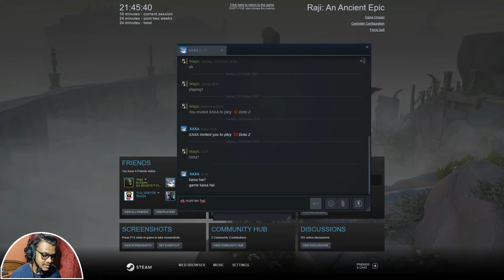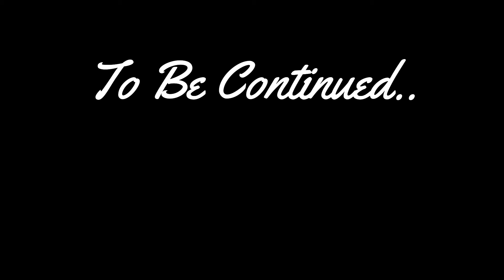Dussehra Special : Raji: An Ancient Epic #1 | Game Made in India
Raji: An Ancient Epic is an action-adventure video game developed by Nodding Heads Games.
Awesome job Nodding heads Games. Indian gamers are proud of your work.

Der aaye par durust aaye,
Happy Dussehra to all.

I HOPE MY VIDEO DID PUT A MAGICAL SMILE ON YOUR FACE !
About Myself:
Name: Sunny Mohite
Location: Aamchi Mumbai ❤️❤️❤️❤️
This video is about:
Funny games,
funny hindi gaming,
hindi gaming channel,
funny hindi games,
funny gaming commentary in hindi,
funny gameplay commentary,
hindi funny gameplay.,
rajianancientepic,
Raji gameplay,
Raji gameplay Hindi

 Tab tak ke lia safe raho chill karo and experience the little Magic around you..!